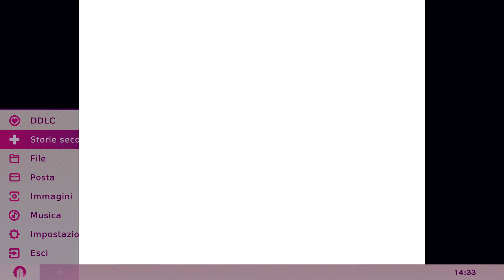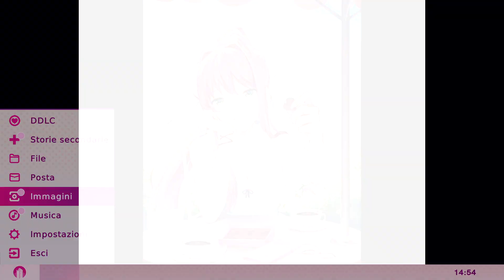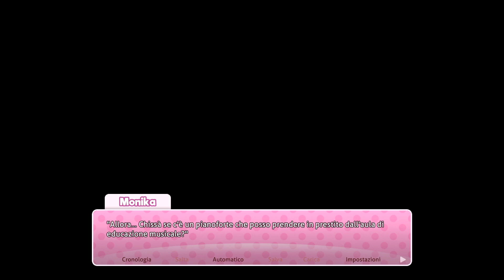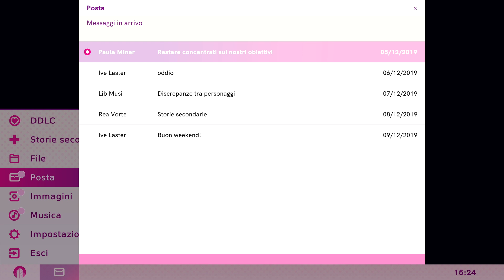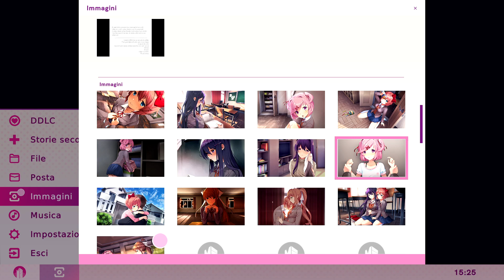RISPETTO | Doki Doki Literature Club Plus! - Walkthrough ITA (Storie Secondarie)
In questo episodio di Doki Doki Literature Club Plus andremo a dare un'occhiata alla storia secondaria "Rispetto", che vede protagoniste Monika e Natsuki, la turbolenta storia di come le due si sono conosciute e il loro viaggio di maturazione per imparare a rispettare l'una le passioni e gli interessi dell'altra.

CUTE!